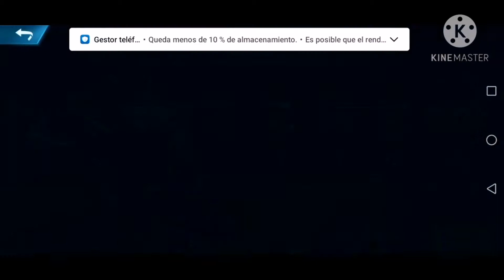Evolutión 2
gameplay evolution2 para android
aki el juego